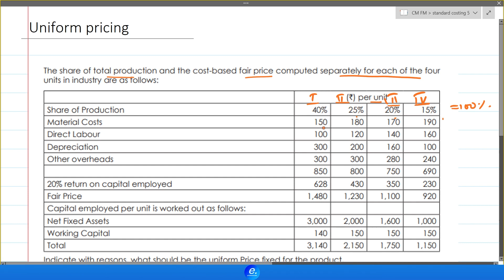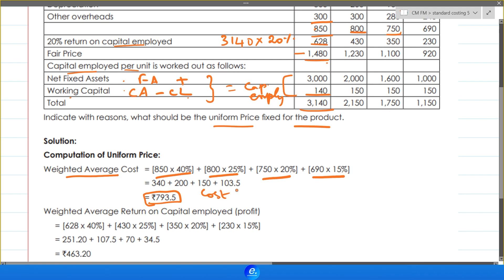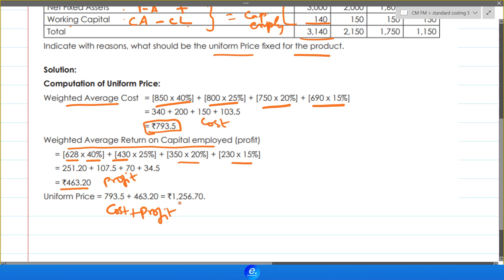Uniform Costing Illustration Problem, Solution Costing Financial Management | CMA Intermediate Tamil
Paper 10 CMFM Illustration Problem in Tamil for CMA Intermediate